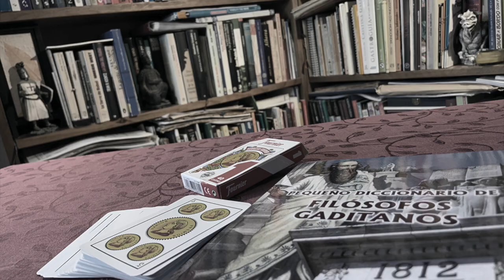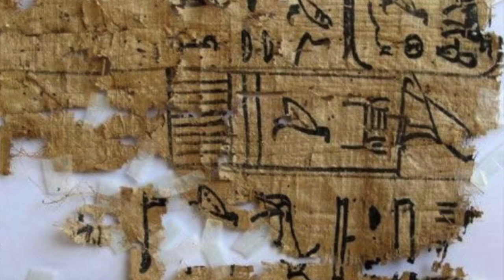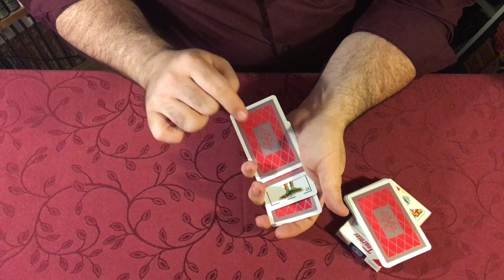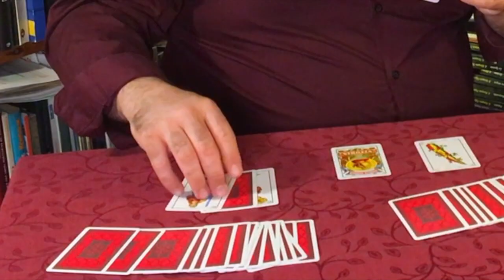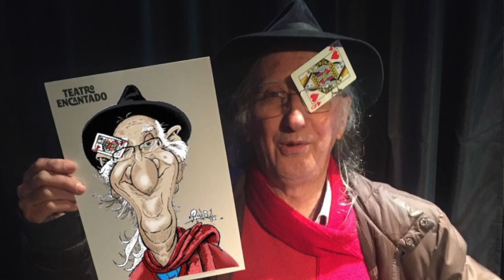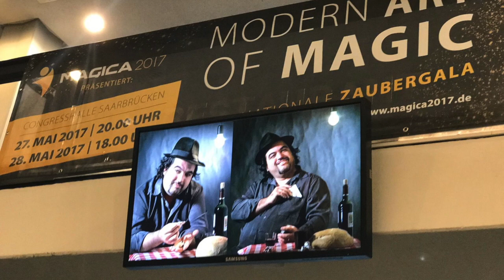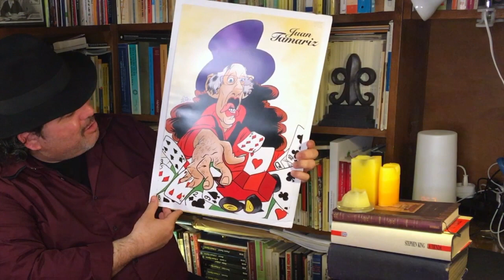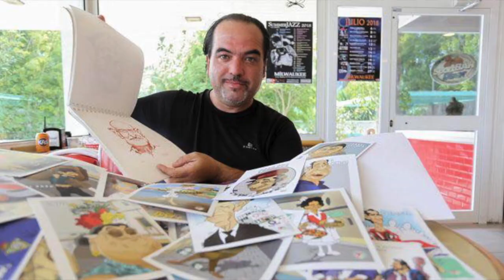La Magia de Rubiales. Vivencias y experiencias. El Puerto de Santa María.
En este video el mago y caricaturista portuense Juan Luis Rubiales nos hace un recorrido por su vida como artista, sus orígenes en el Parque Acuático, su giras por España... Nuestro paisano ha triunfado y viajado por todo el mundo, todos los continentes menos Australia, actuando en la Meca de la Magia, en Hollywood, en The Magic Casttle (El Castillo Mágico), siendo considerado uno de los cinco mejores ilusionistas en Magia de Cerca, a nivel mundial y muestra algunas de sus caricaturas.

Juan Luis Rubiales está preparando su segundo DVD que espera verá la luz para las Navidades. Así hablan sus compañeros ilusionistas, sobre su primer DVD

Caricaturas de personajes portuenses realizadas por nuestro paisano publicadas en Gente del Puerto